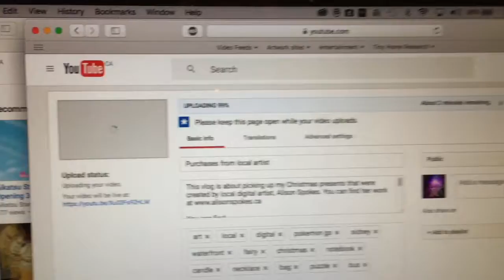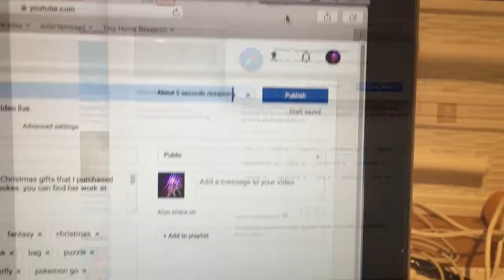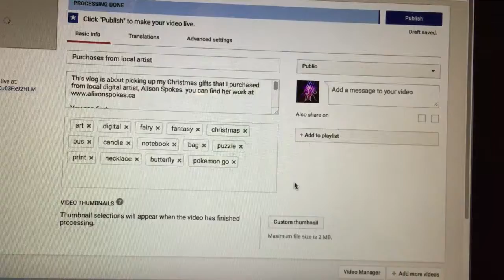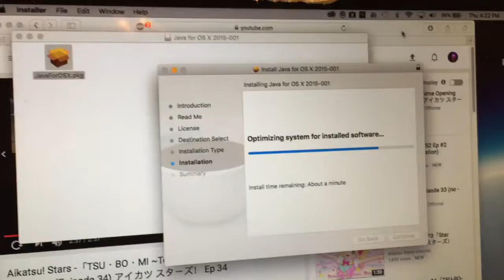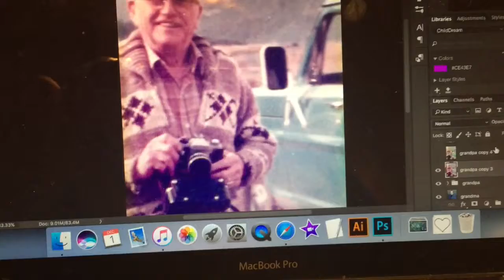Photo fix up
This vlog is about finishing up a few projects.